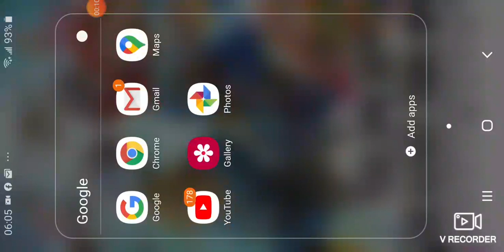May 26, 2020